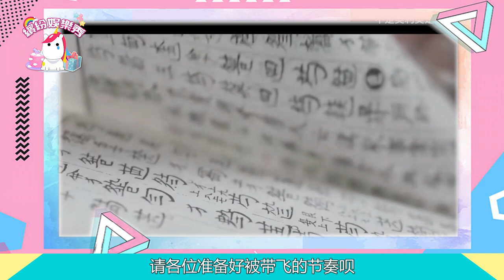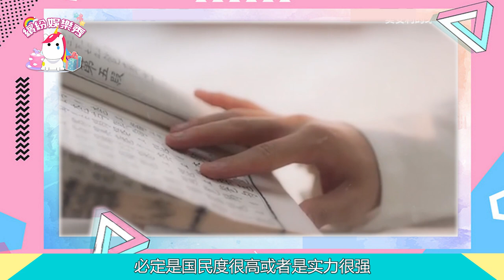【周深】2.6億影響力實力登頂!31個小時拿下音樂榜第一！真是太頂了！【繽紛娛樂秀】